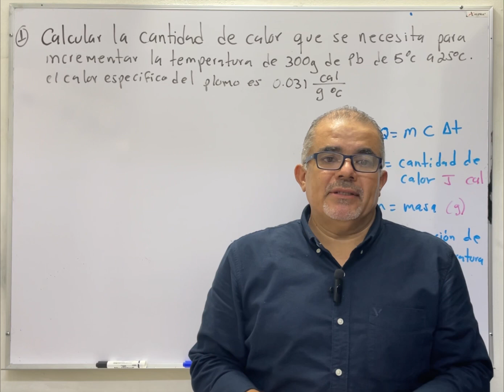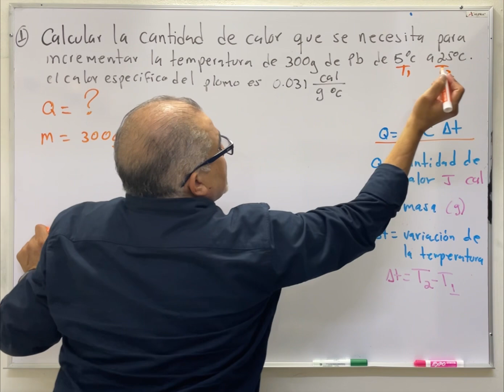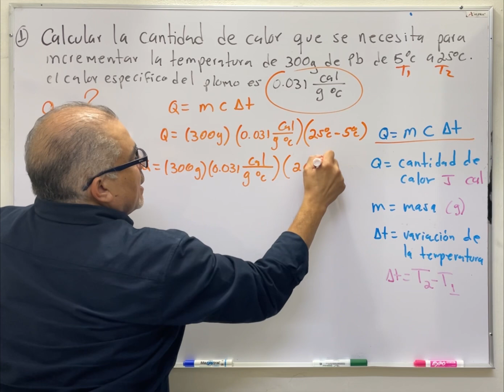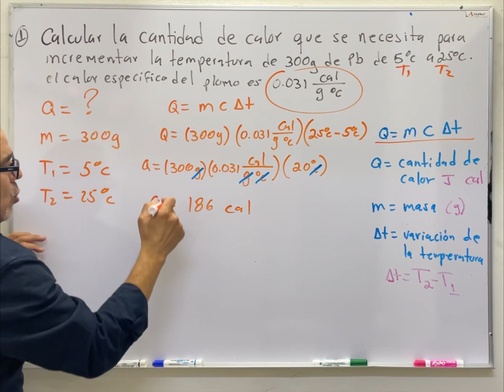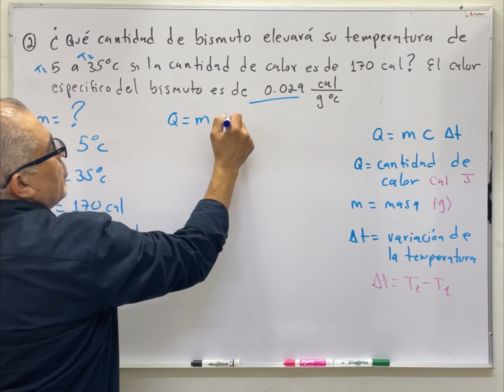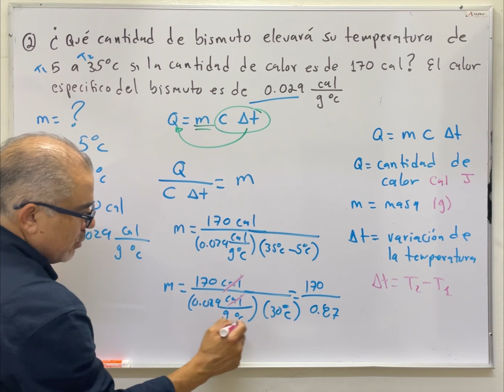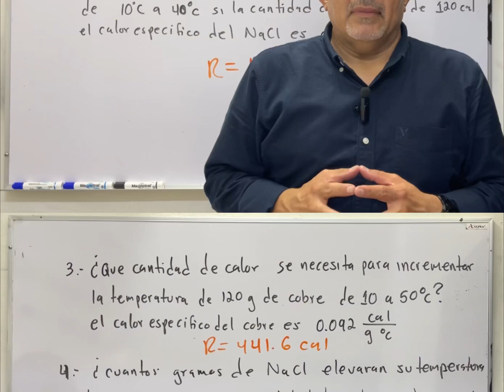Calculando la cantidad de calor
Explicación paso a paso para resolver problemas de cantidad de calor